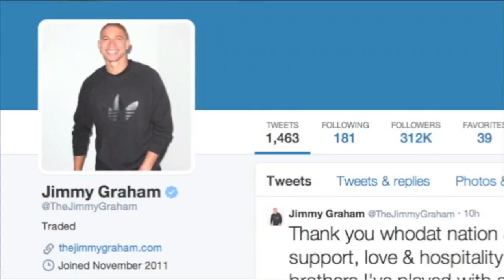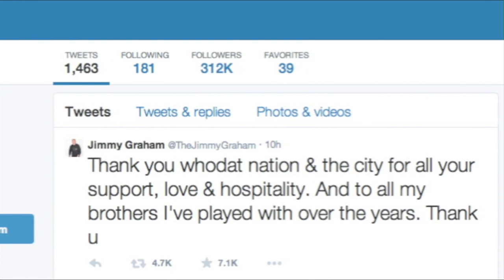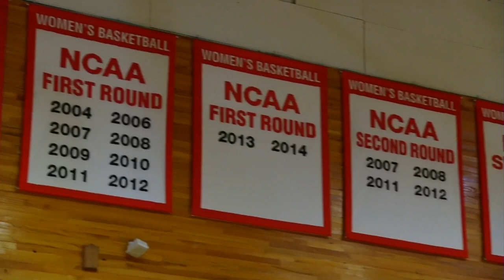SB TV Show 1 - 3/12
Producers: Cailin Burke & Brian Reilly
Anchors: Ian Lindsay & Jon Marrero
Reporters: Pat Eaker, Will Matuszak & Paul Paribello